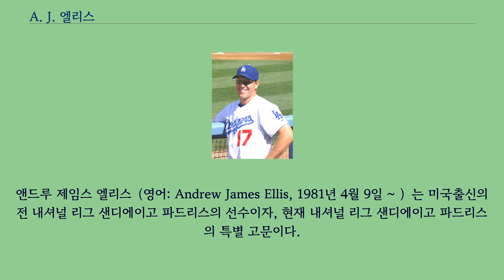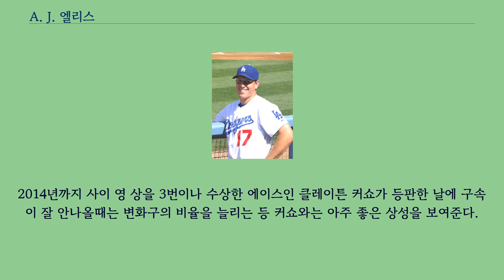A. J. 엘리스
앤드루 제임스 엘리스（영어: Andrew James Ellis, 1981년 4월 9일 ~ ）는 미국출신의 전 내셔널 리그 샌디에이고 파드리스의 선수이자, 현재 내셔널 리그 샌디에이고 파드리스의 특별 고문이다.
엘리스는 켄터키주 렉싱턴에 있는 폴 던바 고등학교에 다녔는데 야구부와 농구부에서 활약했으며, 학교 TV 방송국의 스포츠뉴스 앵커를 맡기도 했다.
야구에 있어서 엘리스는 두번이나 올시티 퍼스트 팀에 선정되기도 했다.
엘리스는 1999년 졸업을 했다.
엘리스는 2003년에 있었던 MLB 드래프트에서 로스앤젤레스 다저스에게 18라운드 전체 541순위로 지명을 받으며, 계약을 한 후에는 다저스 산하 마이너 리그 베이스볼 팀인 사우스 조지아 웨이브스, 베로비치 다저스, 더블 A 팀인 잭슨빌 선스 그리고 트리플 A 팀인 라스베가스 51s에서 뛰게 된다.
그 후, 2008년 9월 5일에는 메이저 리그로 승격이 되고, 9월 15일에 메이저 리그 데뷔를 하게 된다.
2008년 9월 15일에 있었던 피츠버그 파이리츠전에서 메이저 리그 데뷔를 한다.
2009년에는 8경기에 출장해서 메이저 리그 첫 안타와 첫 타점을 기록한다.
2010년에는 갑자기 출장기회가 늘어났으며, 44경기에 나와서 .278의 타율을 기록한다.
수비에서는 겨우 1개의 실책만을 기록했다.
2011년에는 2010년보다 출장 경기수가 줄었지만, 2년 연속으로 .270대의 타율을 기록하는 등, 메이저 리그 첫 홈런을 친다.
수비에서는 실책이 없었으나, 수비방어점은 -를 기록했다.
2012년에는 31살의 나이에 처음으로 주전 포수가 된다.
돈 매팅리 감독은 엘리스의 수비력을 높게 평가했다.
그 해에는 규정타석에 도달하여, .270의 타율과 13개의 홈런, 52개의 타점을 기록했다.
수비에서는 수비방어점 +2와 도루저지율 33%를 기록하며, 주전포수로의 기대에 응했다.
2013년에도 전년에 이어 주전포수로 활약했다.
타격에서는 지난 3년간 유지했던 .270대의 타율이 .238로 떨여지며 부진했다.
한편, 2년연속으로 2자릿수 홈런을 쳐낸다.
수비에서는 3개의 실책과 .997의 수비율, 44%의 도루저지율, 메이저 리그 전체에서 2위인 3.05의 포수방어율을 기록하며 엄청난 활약을 한다.
2014년 2월 1일에 다저스와 355만 달러에 1년 계약을 맺는다.
개막전에 로스터에는 들어갔지만, 4월 6일에 있었던 샌프란시스코 자이언츠전에서 왼쪽 무릎을 부상당한다.
4월 8일에는 15일 부상자 리스트에 들어갔으며, 수술을 했다.
부상의 영향으로 인해 100경기도 출장하지 못했으며, 타격에서는 .191의 타율과 3개의 홈런, 25개의 타점으로 극도의 부진을 겪는다.
수비에서도 높았던 도루저지율이 25%로 떨어진다.
2015년 1월 13일에 다저스와 연봉조정을 피하며 425만 달러에 1년 계약을 맺는다.
타격에서는 장타력을 지닌 것이 특징이며, 2012년부터는 2년 연속으로 2자릿수 홈런을 쳤다.
하지만, 좋을때와 좋지 않을때의 격차가 큰것이 단점이다.
선구안은 우수하며, 주력은 메이저 리그 데뷔 이후 7년동안 단 1개의 도루를 기록하지 못했을 정도이다.
수비에서는 투수가 흔들릴때 이야기를 할 타이밍을 잘 잡아주며, 경기중에 구종의 상태 등을 파악하는 능력이 뛰어나다.
2014년까지 사이 영 상을 3번이나 수상한 에이스인 클레이튼 커쇼가 등판한 날에 구속이 잘 안나올때는 변화구의 비율을 늘리는 등 커쇼와는 아주 좋은 상성을 보여준다.